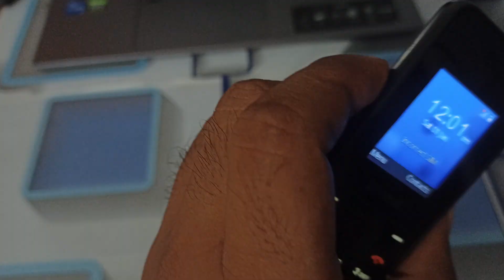vi sim in jio bharat phone || jio Bharat YouTube update || Jio Bharat phone app store update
vi sim in jio bharat phone ||  jio Bharat YouTube update || Jio Bharat phone app store update || पुराना सिम जियो भारत में || Don't buy jio Bharat phone before watching

my tripod...
ring light.